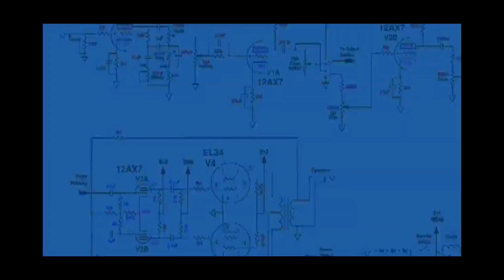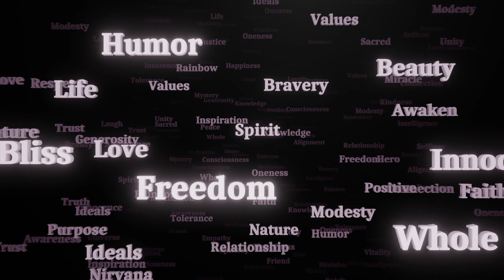DECEPTION by Bruce Swartz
sounds great with head phones...
It's a convincing illusion that looks very real and feels very real...but it's not real. We live in the physical Matrix...Real objects...false perception.

Short song written by Bruce Swartz playing acoustic guitar and sings. In this particular song I use my hand while picking I tap on the guitar to form a back beat and I whipped up some words. This video was what came to mind as I played.
I love writing. I like writing poetry a lot. A song is a poem that tells a story.